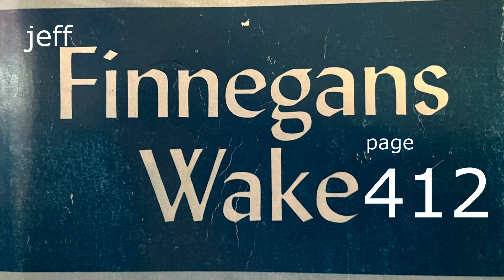jeffinnegans WAKE page 412